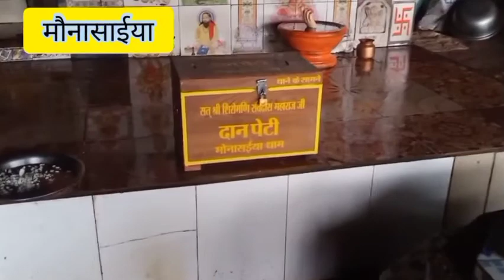मोनासाईया का मनमोहक झरना (बुंदेलखंड में पर्यटन) बिजावर, जिला-छतरपुर